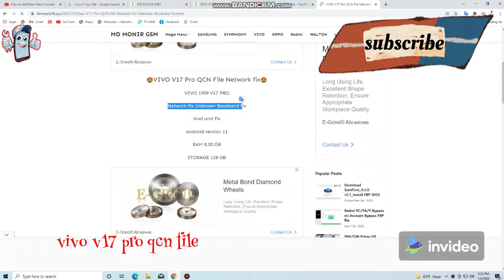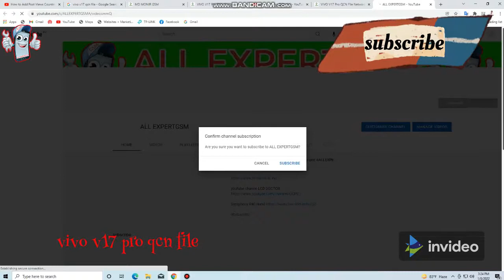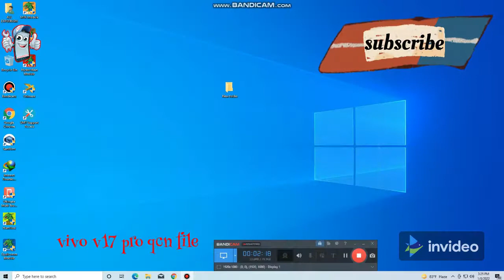VIVO V17 PRO QCN File imei Network Unknown Baseband fix 2022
mtk=ic
 ttps://youtu.be/gllG4DXvylI

 @Gsm Rahat